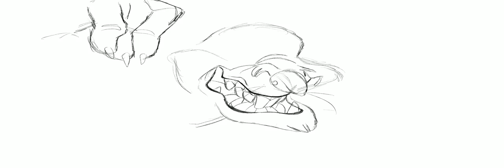redraw 44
Screenshot was heavily referenced for this one